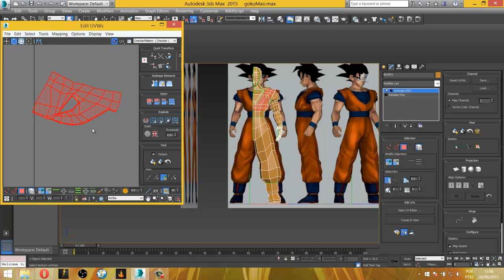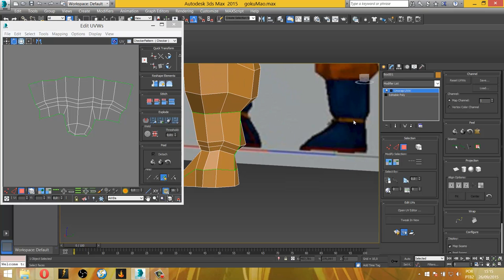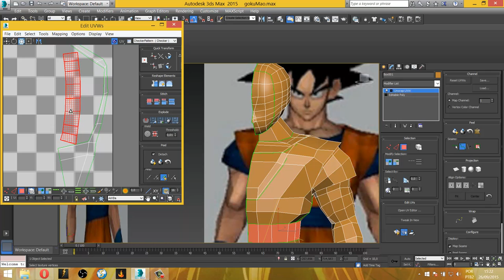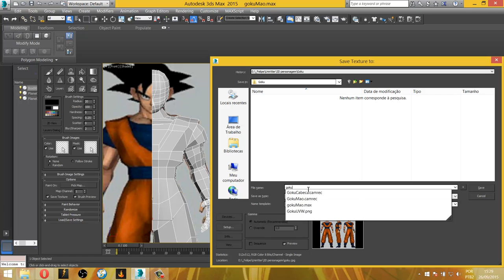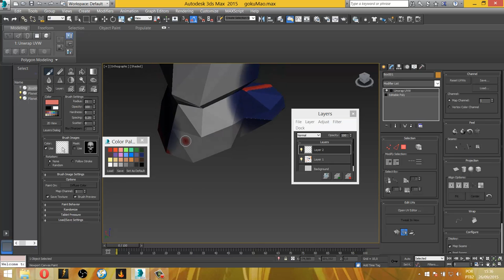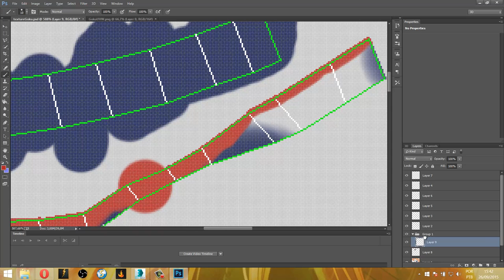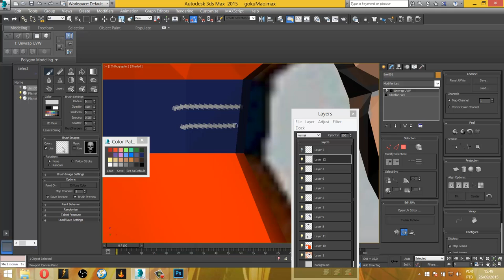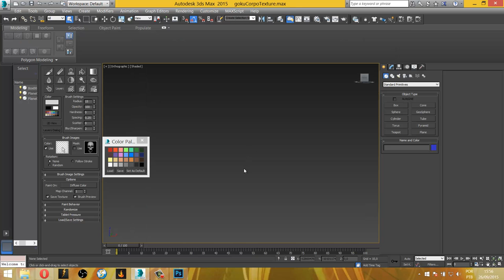modelagem goku - unwrap e texture - parte_2/2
Abertura de malha do goku e texturização usando o canvas e photoshop